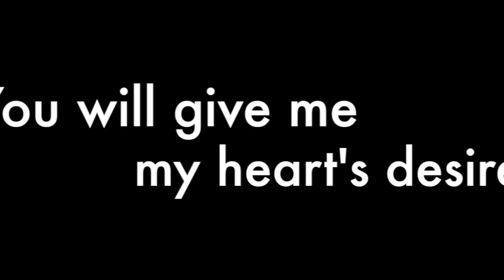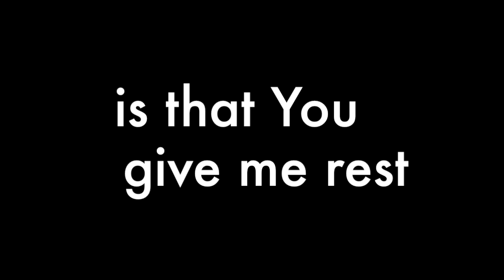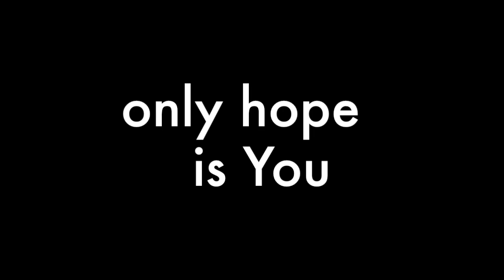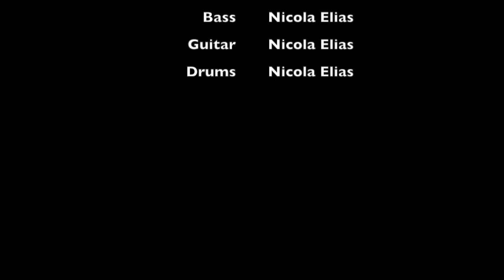The Storm by Nicola Elias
Lyrics - Nicola Elias
Vocals - Nicola Elias
Guitar - Nicola Elias
Bass - Nicola Elias
Music production - Nicola Elias